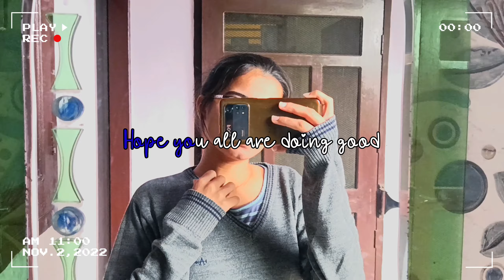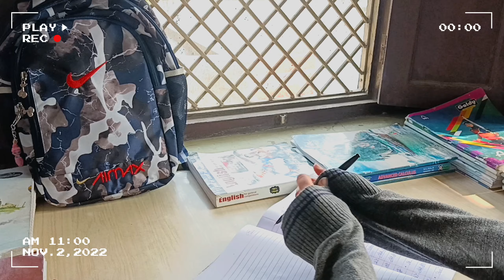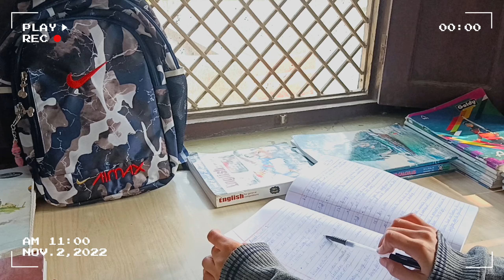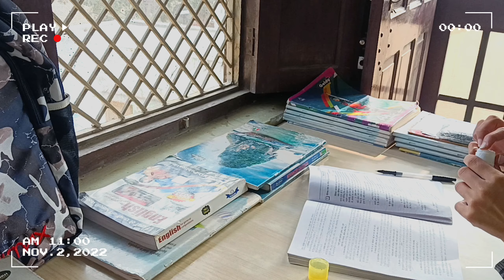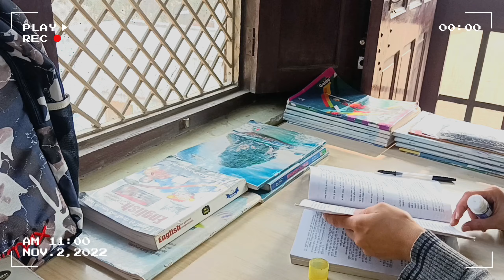Morning🌞to Night🌙Realistic Study Routine📚⏰*SSC with College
Full Day Study Routine Of SSC Aspirant | SSC Cgl

 ( search on telegram - SSC Aspirants📚✨)

Tarun Grover Sir Channel link -

Neetu Mam Book Link -

Math by :-

Gagan prataap sir

Reasoning by :-

Arun kumar sir

English:-

Jaideep sir Mock Test aada247, textbook

Study Motivation | SSC

ssc cgl
life of ssc cgl aspirant
full day of ssc aspirant
motivation ssc
ssc motivation
mini vlog
study vlog
a day in life of ssc aspirant
ssc aspirant
ssc aspirant's life
success
study with me
night study
ssc cgl syllabus
ssc cgl aspirant's life

ssc study room

ssc student study room

ssc student

ssc study room setup

ssc study room decorating ideas

ssc study room whatsapp status

ssc study room motivation

ssc study room shorts

ssc study room kaise banaye

ssc study room tour

ssc study room in delhi

ssc study room decoration

ssc aspirant room

vlog

ssc aspirant status.

ssc aspirant room tour

ssc aspirant daily schedule

ssc aspirant motivational video

ssc aspirant song

ssc aspirant day in the life

ssc aspirant day

ssc aspirant day in life

ssc aspirant daily vlog

ssc aspirant daily time table

ssc aspirant daily schedule in hindi.

ssc aspirant daily

a day of ssc aspirant

a fay of ssc students

a day of ssc aspirant with job

a day of before ssc prelims a day in the life of ssc aspirants in delhi

a day in the life of ssc topper study routine of ssc aspirant

ssc study day.

night study

motivation

ssc cpo study vlog ssc cgl study vlog

ssc crackers

night study routine how to edit study vlog

ssc 2023 government exam ki preparation kyese kre study with laxmi pinnacle book list

Black book

lucent

best book for math practice for cgl best book for vocabulary

Queries Solved-

1. How to prepare for ssc exam

2. Daily routine of SSC aspirants

3. Books used for ssc exam

4. Daily life struggle in ssc aspirants life

5. A day in life of ssc aspirants

6. Time table for ssc exam

7. How many hours should ssc aspirants

8. How many ssc aspirants study

9. Study vlog

study vlog

study motivation

study vlog

study timetable

student vlog

study iq

a full day study vlog
ssc cgl aspirant study vlog
study vlog of cgl aspirant
study vlog ssc aspirant
study vlog of ssc aspirant